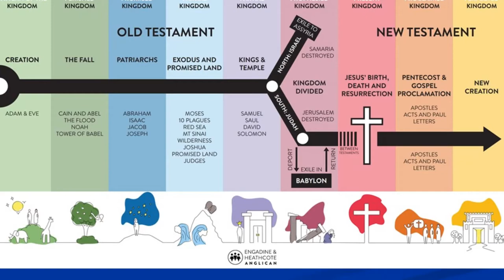Genesis 20 - Waiting or Wilting?